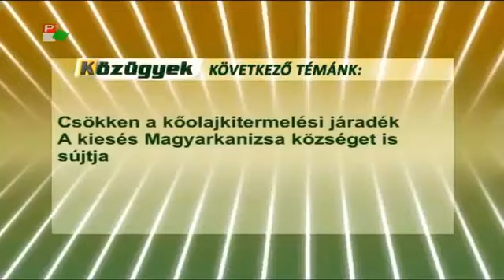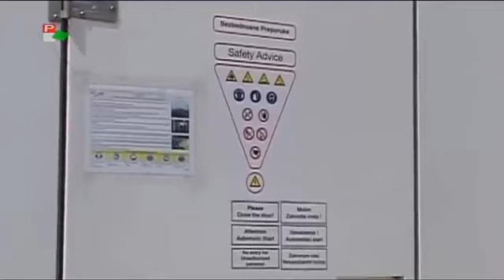Csökken a kőolajkitermelési járadék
Közügyek (PannonRTV) - Vendég Bimbó Mihály, Magyarkanizsa polgármestere
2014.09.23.